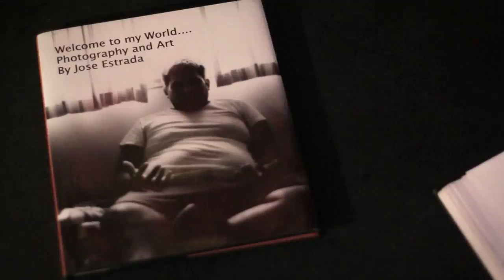Jose Estrada Visual Artist in San Jose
Shot and Edited by C Sharp Video Productions